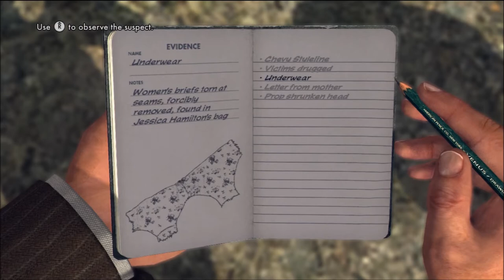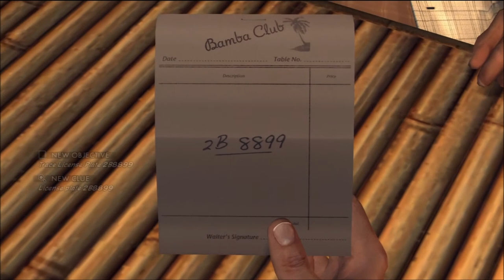Four More L.A. Noire Achievements: How to Get Them and Random Topics.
Hey guys and gals this is just another quick four achievement video for L.A. Noire.

Achievements in this Vid:

Auto Enthusiast

The Hunch

Keep A Lid On

The Shadow

Round Heels